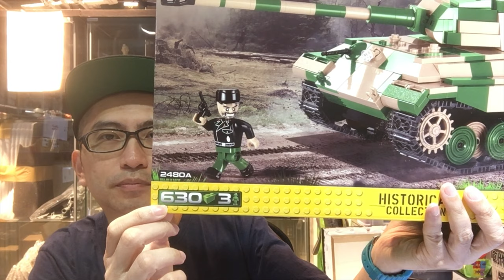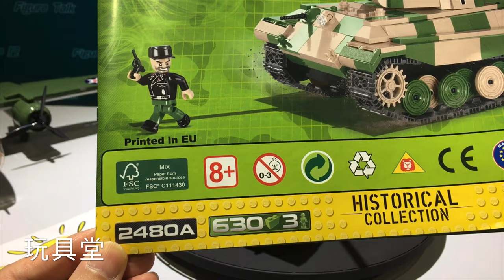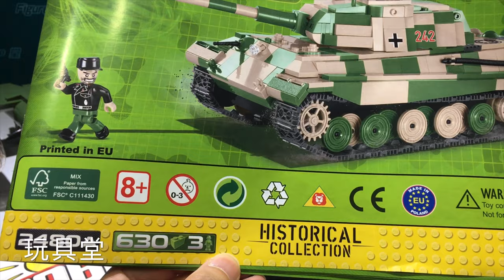{玩具堂} 心水評測 #15 COBI 2480A German Sd.KFZ 182 King Tiger P WWII Tank Unboxing TOYSTV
Production: TOYSTV Production Team
Program host: Bryan
Produced by: Bryan